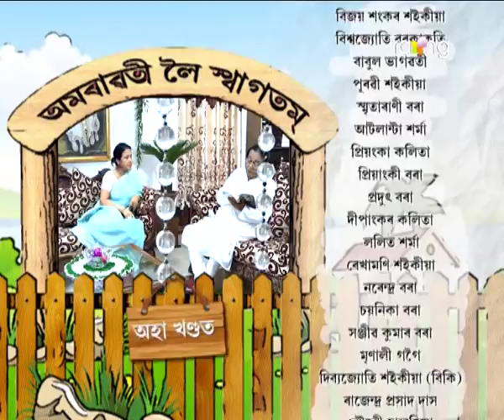Amrawati - বাঃ অমৰাৱতী বাঃ | 02nd Feb 2018 | Episode No 11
পুত্ৰৰ বিৰুদ্ধে বায়নে দিয়া গোচৰৰ সমাধান বাৰু কি হ'ব?